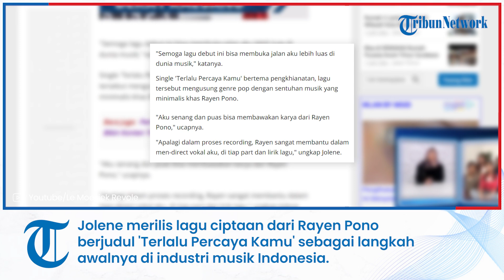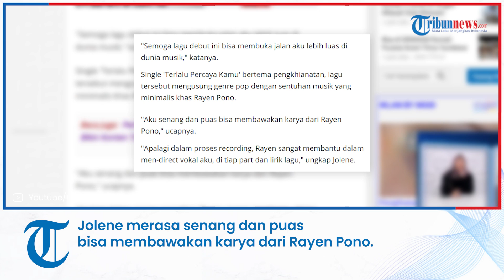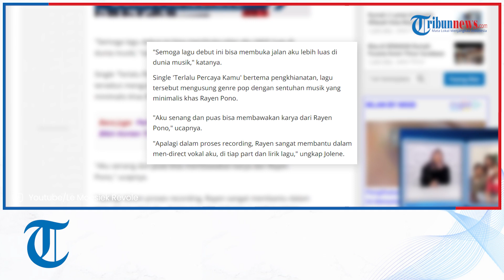Puteri Indonesia 2019, Jolene Marie Mulai Jajaki Karir di Industri Musik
TRIBUNNEWS.COM, JAKARTA - Puteri Indonesia 2019, Jolene Marie memulai debutnya sebagai penyanyi dengan merilis single perdana.

Jolene merilis lagu ciptaan dari Rayen Pono berjudul 'Terlalu Percaya Kamu' sebagai langkah awalnya di industri musik Indonesia.

Meski ini debutnya dalam berkarir di dunia tarik suara, Jolene ingin lagu tersebut jadi pembuka untuk dirinya menjajal dunia yang baru.